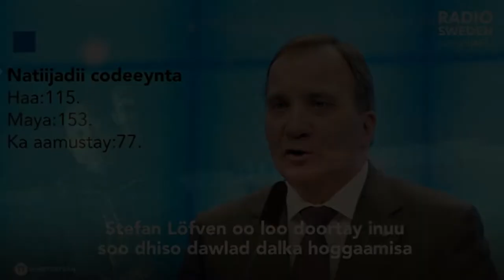SWEDEN AYAA DAWLAD CUSUB HESHAY KADIB MUDO 130 CISHO BILAA DAWLAD AH!!